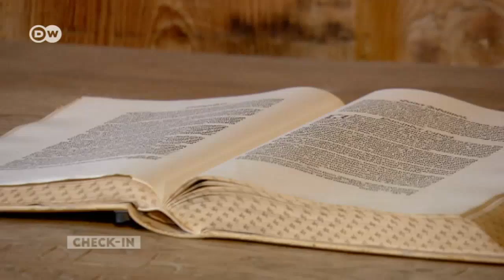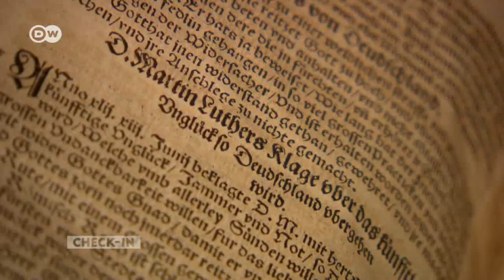Wartburg Castle – Home to Luther's Bible | DW English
Martin Luther translated the New Testament into German in Wartburg Castle, high above Eisenach. This anniversary year, a special exhibition, "Luther and the Germans," shows how his image has changed over the centuries.